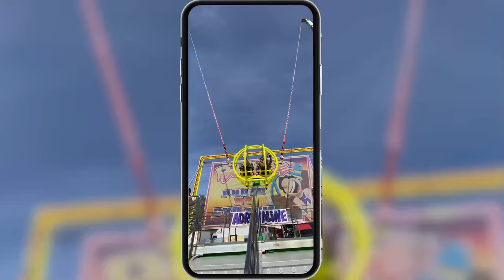10 LET SPOLU 💘 | Matějská pouť 2022 | Tary a